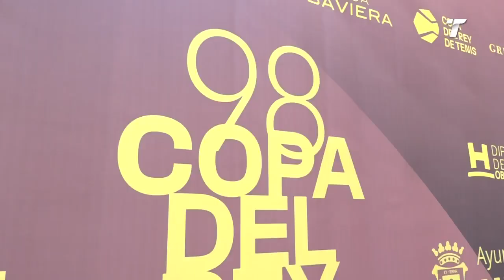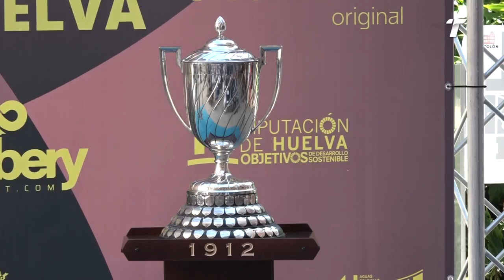98 años de tenis en Huelva: Vuelve la Copa de S.M. el Rey